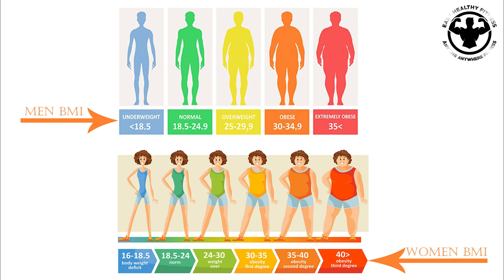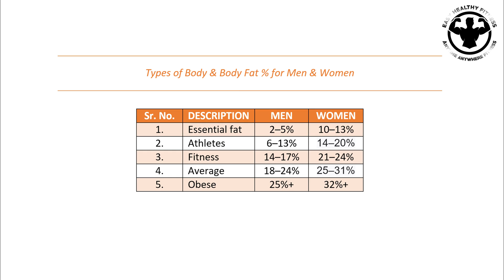Body Mass Index (BMI) versus Body Fat.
In this video from Easy Healthy Fitness, I am explaining the main difference between Body Mass Index (BMI) & Body Fat. You will also learn about the factors impacting, techniques to calculate and what are ideal numbers of BMI and Body fat percentage for male and female.

Please do watch till the end! I hope you will like the content.
My goal is to help and inspire everyone from all fitness levels to reach their goals especially for the ones who don't know from where to start.

1. Instagram - Easy Healthy Fitness
2. Youtube Channel - Easy Healthy Fitness
3. Facebook - Easy Healthy Fitness

VIDEO SECTIONS -
1. Start - 0:00
2. Title - 0:13
3. Introduction - 0:33
4. Body Mass Index (BMI) - 01:19
5. Ideal BMI for Men & Women - 01:43
5. Body Fat - 03:20
6. Types of Body & Body Fat for Men & Women - 04:40
6. My BMI and Body Fat - 05:02
7. Call to Action - 05:26
8. End Screen - 05:56

1.
2. Smart Body Weighing Scale

CREDITS -
1. Filming Credits - Aai
2. Explained by - Ruchir Mahajan
3. Post Production - Ruchir Mahajan

- TEAM Easy Healthy Fitness